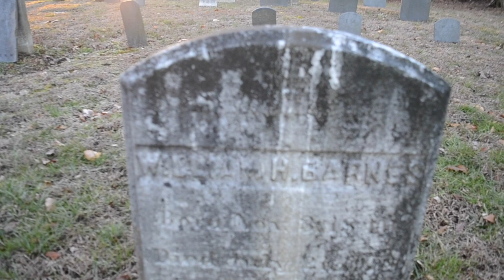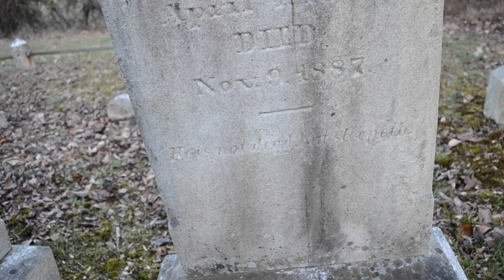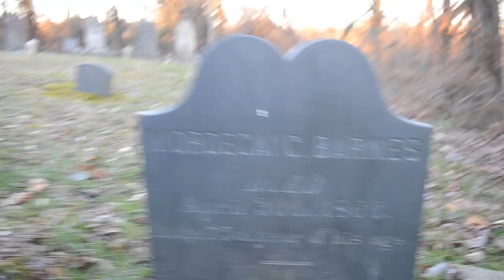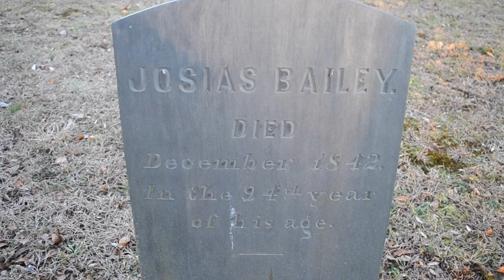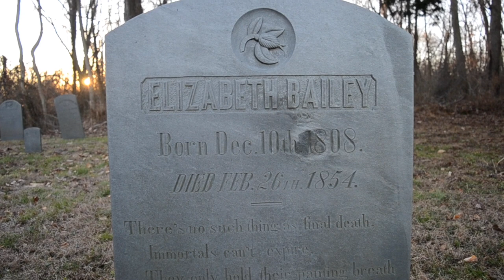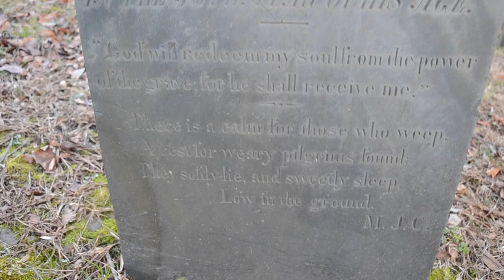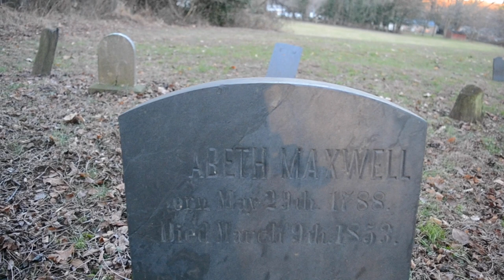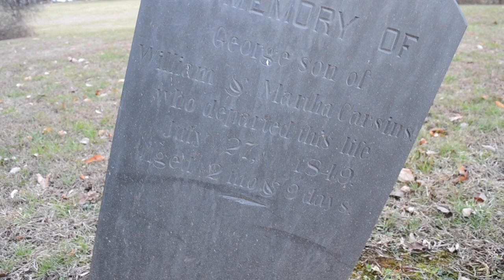Forgotten Barnes & Bailey Family Cemetery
Barnes & Bailey Family Cemetery also know as Bayview Cemetery in Havre De Grace Maryland.

The Barnes and Bailey Family Burying Ground dates back to the early 1800's.  The first burial was that of Gregory Barnes Sr. who died in 1808 at age 74.